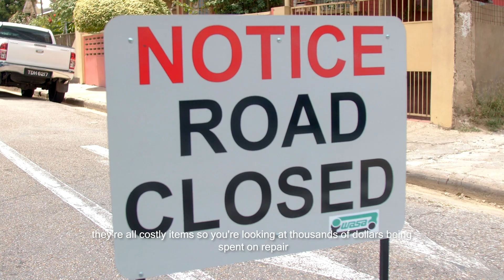Black Holes: WASA WAS HERE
Some of the holes in the nation's roads might as well have their own zip codes. People have even joked, using potholes as makeshift pools in their neighborhood. But, if nothing else, we all know potholes are usually indicators that WASA was there. Nneka Parsanlal and the Original Content Team spoke to the culprits in this episode of Black Holes.